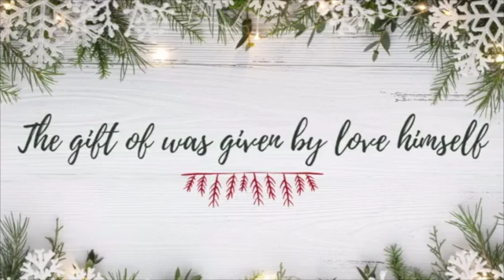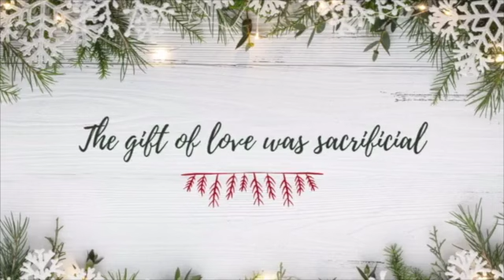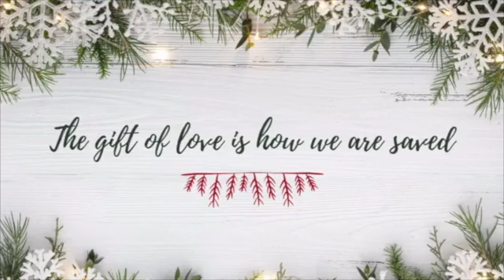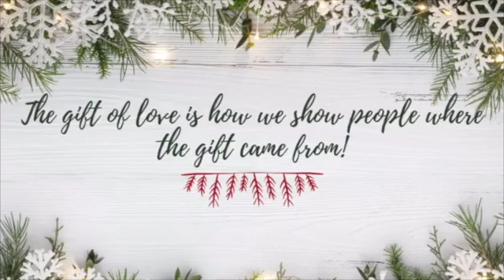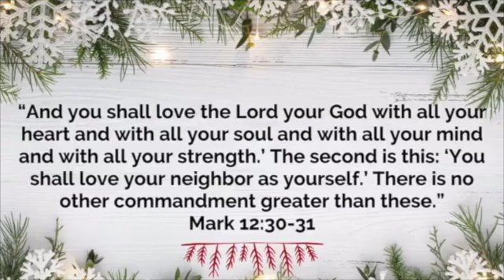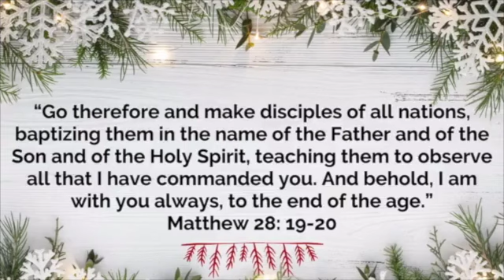The Gift Only God Can Give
Sequoyah Creek Church
Mission Pastor: Chase Cheatwood